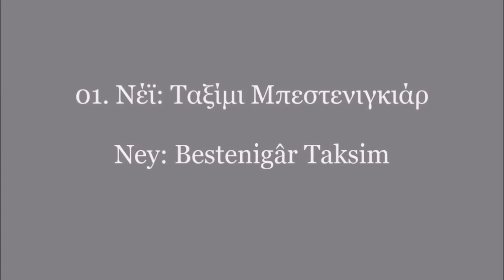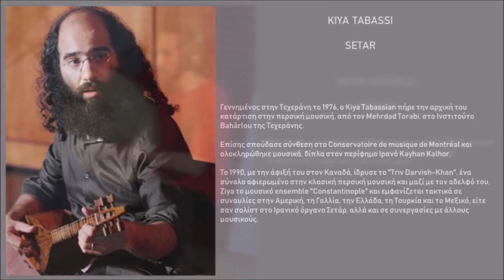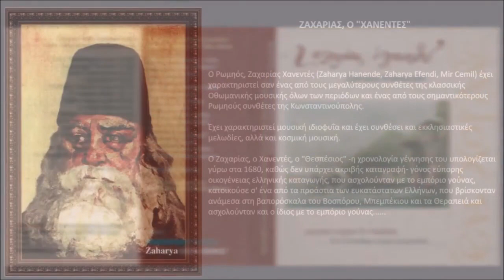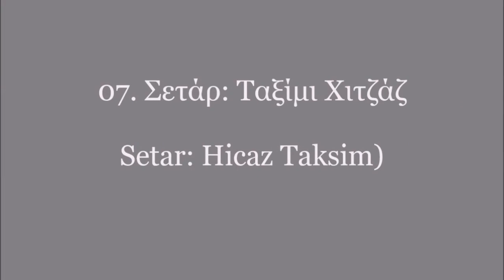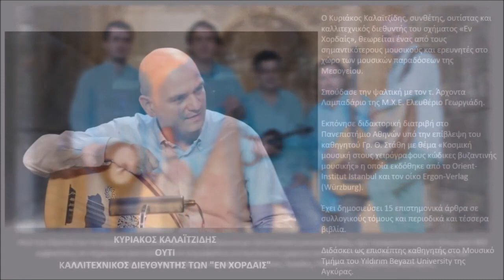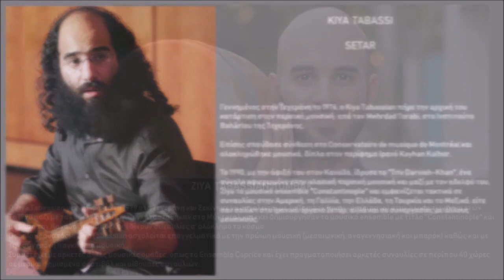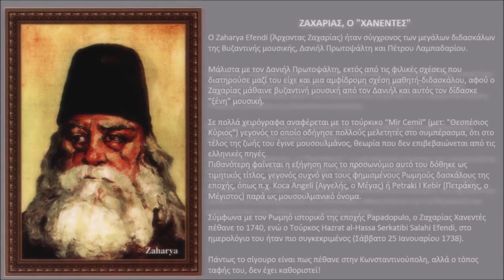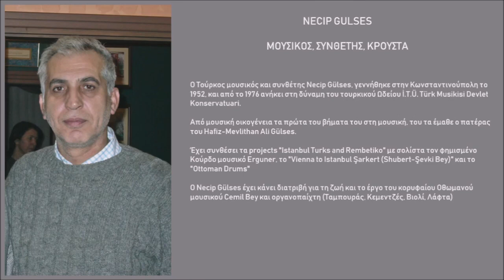Εν Χορδαίς: Ζαχαρίας, ο Χανεντές (Hanende Zaharya)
ΕΝ ΧΟΡΔΑΙΣ: Η Σχολή Παραδοσιακής & Βυζαντινής Μουσικής «Εν Χορδαίς» ιδρύθηκε στην Θεσσαλονίκη το 1993, με στόχο τη διάδοση και μελέτη της ελληνικής παραδοσιακής μουσικής, αλλά και την έρευνα και καταγραφή των συγγενειών της με τις παλαιότερες και τις σύγχρονες μουσικές της Ανατολικής Μεσογείου.

ΖΑΧΑΡΙΑΣ ΧΑΝΕΝΤΕΣ: Γόνος εύπορος οικογενείας που ασχολιόταν με το εμπόριο γούνας, γεννήθηκε στην Κωνσταντινούπολη. Τούρκικες πηγές αναφέρουν ως έτος γέννησης το 1680 και έτος θανάτου το 1740 ή 1750, όμως αυτές οι αναφορές αμφισβητούνται. Αναφέρεται ότι κατοικούσε σε ένα από τα προάστια του Βοσπόρου, ανάμεσα στο Μπεμπέκι και στα Θεραπειά, όπου μακριά από το πλήθος ζούσε μοναχικά, έχοντας διαρκή ενασχόληση με τη μουσική.

TRACK LIST
❶ Νέϊ: Ταξίμι Μπεστινιγκιάρ (Ney: Bestenigâr Taksim) 00:00:00
❷ Μπεστινιγκιάρ Πεσρέφι (Bestenigâr Peşrev) 00:04:30 🔺
❸ Βιολί: Ταξίμι Ράστ (Keman: Rast Taksim) 00:11:37
❹ Ράστ Μπεστέ (Rast Beste) 00:13:58 🔺
❺ Κανονάκι: Ταξίμι Χουσεϊνί (Kanun: Hüseyni Taksim) 00:20:10
❻ Χουσεϊνί Μπεστέ (Hüseyni Beste) 00:22:41 🔺
❼ Σετάρ: Ταξίμι Χιτζάζ (Setar: Hicaz Taksim) 00:30:54
❽ Χιτζάζ Μπεστέ (Hicaz Beste) 00:34:21
❾ Ταμπουράς: Ταξίμι Ουζάλ (Tambur: Uzzal Taksim) 00:39:57
❿ Ουζάλ Γιουρούκ Σεμάϊ (Uzzal Yürük Semai) 00:43:26
⓫ Ούτι: Ταξίμι Χουσεϊνί (Ud: Hüseyni Taksim) 00:49:34
⓬ Χουσεϊνί Αγίρ Σεμάϊ (Hüseyni Ağır Semai) 00:52:25 🔺
⓭ Σαμπά Σαζ Σεμάϊ (Saba Saz Semai) 00:57:57
⓮ Την παγκόσμιον δόξαν (Dünya çapında görkem) 01:02:59
⓯ Οι της Χαλδαίας καμίνου (Hoe tes Khaldaias kaminou) 01:07:28

🔺 Ζωντανή ηχογράφηση από το Μέγαρο Μουσικής Αθηνών

ΖΑΧΑΡΙΑΣ, Ο ΧΑΝΕΝΤΕΣ
ΚΛΑΣΙΚΗ ΑΝΑΤΟΛΙΚΗ ΜΟΥΣΙΚΗ ΑΠΟ ΤΗΝ ΠΟΛΗ ΤΟΥ 18ου ΑΙΩΝΑ

ΕΡΜΗΝΕΙΑ: Μουσικό Σχήμα "Εν Χορδαίς" (En Chordais Müzik Topluluğu) και άλλοι καλλιτέχνες
ΣΥΝΘΕΣΕΙΣ: Ζαχαρίας Χανεντές
ΚΑΤΗΓΟΡΙΑ: Βυζαντινή, Εκκλησιαστική, Κλασική Μουσική
ΕΤΑΙΡΕΙΑ: "Εν Χορδαίς" (Πολιτιστικός Οργανισμός)
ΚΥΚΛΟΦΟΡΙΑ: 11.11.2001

ΣΥΜΜΕΤΕΧΟΥΝ
► Ελευθέριος Γεωργιάδης (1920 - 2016): Τέως Άρχων Λαμπαδάριος της Μεγάλης του Χριστού Εκκλησίας και Πρωτοψάλτης του Ι.Ν. Αγ. Θεράποντος Θεσσαλονίκης
► Dr. Süleyman Erguner: Nei (Τουρκία)
► Melihat Gülses: Τραγούδι (Τουρκία)
► Necip Gülses: Συνθέτης & Μουσικός (Τουρκία)
► Özer Özel: Tambur (Τουρκία)
► Βahit Anadolu: Bendir (Τουρκία)
► Kiya Tabassian: Setar (Ιράν)
► Ziya Tabassian: Tombak & Ntaf (Ιράν)

ΑΠΟΠΟΙΗΣΗ: Το παρόν υλικό και το βίντεο δεν φτιάχτηκε με σκοπό το κέρδος. Είναι από το internet και δεν επιθυμώ να επωφεληθώ από τα πνευματικά δικαιώματα των δημιουργών.
ΠΡΟΣΩΠΙΚΗ ΧΡΗΣΗ ΑΠΟΚΛΕΙΣΤΙΚΑ